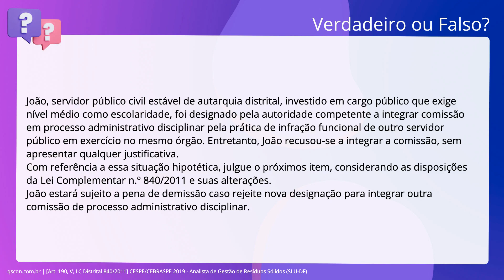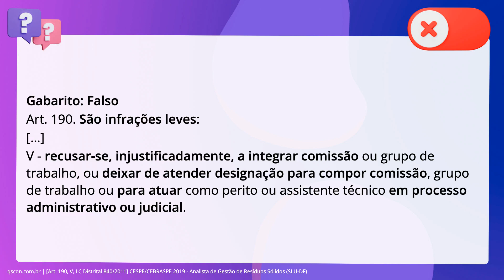QScon Direito: [Art. 190, V, LC Distrital 840/2011] CESPE/CEBRASPE 2019 - Analista de Gestão de Resí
Art. 190, V, LC Distrital 840/2011 | CESPE/CEBRASPE 2019 | Analista de Gestão de Resíduos Sólidos | (SLUDF)

João, servidor público civil estável de autarquia distrital, investido em cargo. público que exige nível médio como escolaridade, foi designado pela autoridade. competente a integrar comissão em processo administrativo disciplinar pela. prática de infração funcional de outro servidor público em exercício no mesmo. órgão. Entretanto, João recusou-se a integrar a comissão, sem apresentar. qualquer justificativa. Com referência a essa situação hipotética, julgue o próximos item, considerando. as disposições da Lei Complementar número 840/2011 e suas alterações. João estará sujeito a pena de demissão caso rejeite nova designação para. integrar outra comissão de processo administrativo disciplinar.

Gabarito: Falso